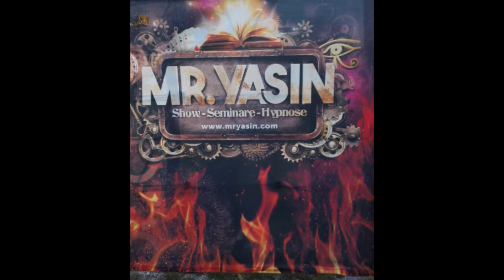Event "Feuer & Flamme" Tripsdrill (2017)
ein neues Event, unter dem Namen "Feuer & Flamme" begeisterte am 30. & 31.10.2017 tausende Besucher im Erlebnispark Tripsdrill - sei es durch den Feuerkünstler Mr. Yasin aus Heilbronn, dem Magier Claudio Gnann aus Nürnberg, oder den Air Cracks. Dazu gab es einen Laternenumzug, sowie die beliebten Nachtfahrten auf den drei großen Achterbahnen und dem Rundfahrgeschäft "heißer Ofen". Gekrönt wurde das ganze durch ein musikalisches Höhenfeuerwerk an beiden Abenden.

Zu sehen sind die besten Bilder aus beiden Abenden, das Feuerwerk. Das ganze wurde untermalt mit der Musik der Holzachterbahn "Mammut"